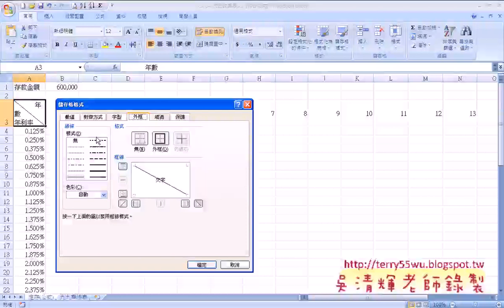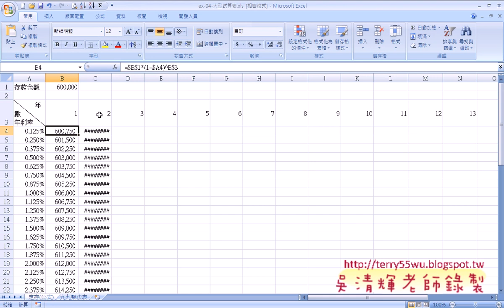09 實例2：大型試算表解說公式)(EXCEL VBA與資料庫 吳老師)1 x264